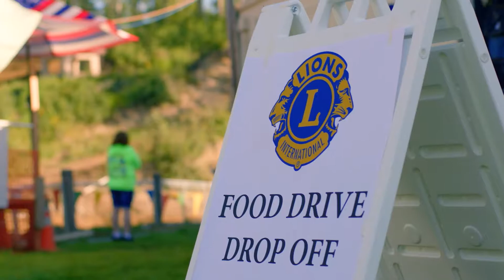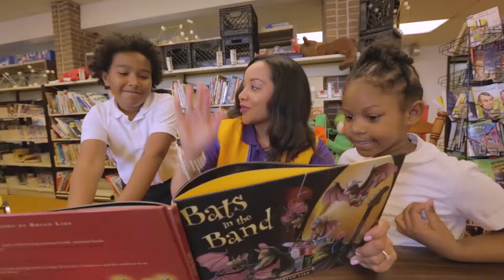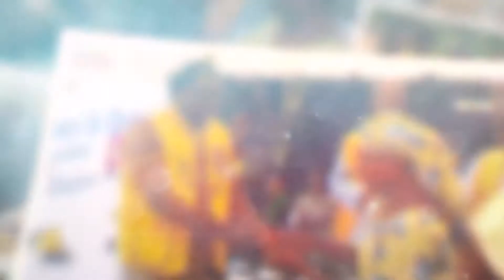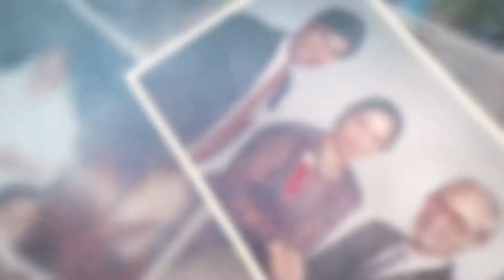Being a Lion - Desert United Luncheon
A special THANKS to our guest speaker this month!

Ron Daley & Phil Burney

Lions Club of the Greater Coachella Valley

PSLionsClub.org